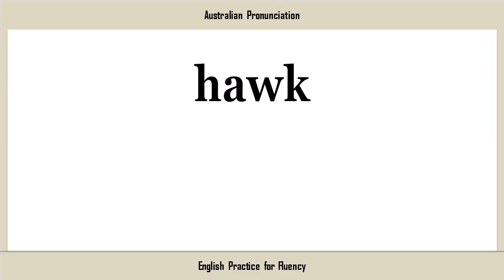hawk, How to Say or Pronounce HAWK in American, British, Australian English